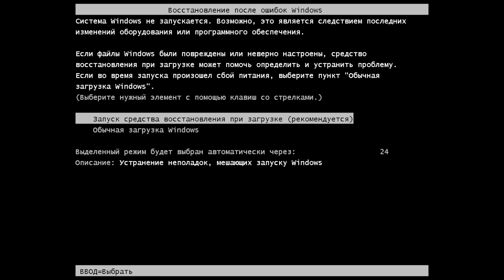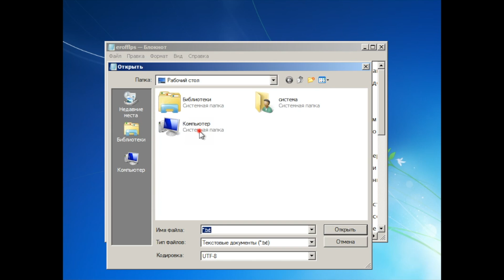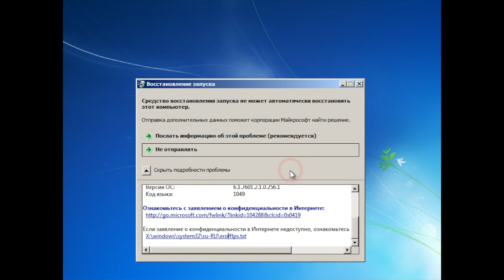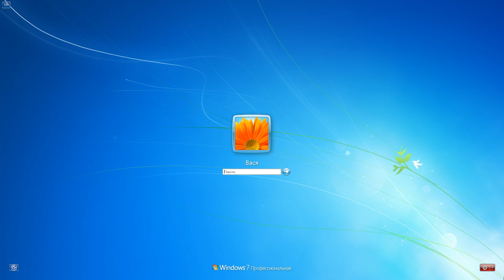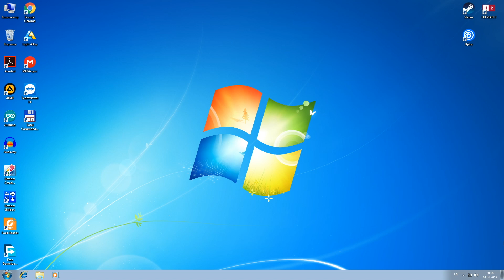Сброс пароля Windows 7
В данном видео я покажу как обойти запрос пароля в windows 7.
Популярные проблемы:
ошибка "имя пользователя не найдено" вводим команду "net user" и видим список пользователей один из них вам и нужен
после нажатия на shift не появляется командная строка - возможно у вас две папки Windows на разных дисках. Вам нужно сделать все то-же самое, но на другом диске
Спасибо за помощь комментаторам.

для тех у кого что то не получается напишите проблему ПОДРОБНО в комментариях, и я при возможности вам постараюсь помочь

Ролик носит образовательный характер.